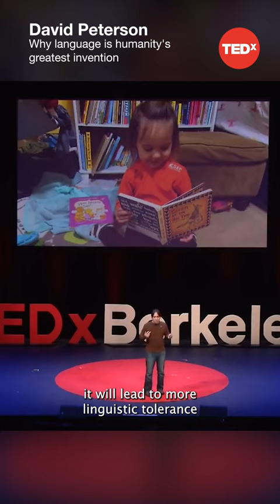Why language is humanity's greatest invention - David Peterson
'Game of Thrones' language creator David Peterson shows how studying, preserving and inventing new languages helps us understand our collective humanity.